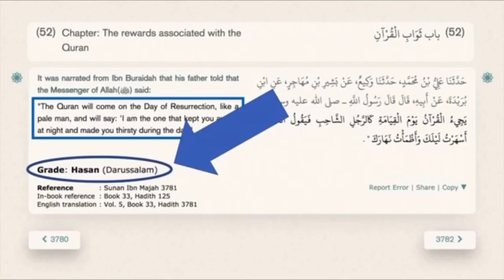Shaykh Othman ibne Farooq moment when Hammered by David Wood